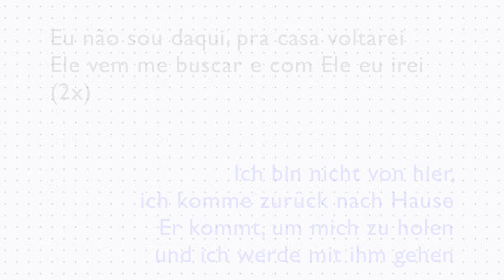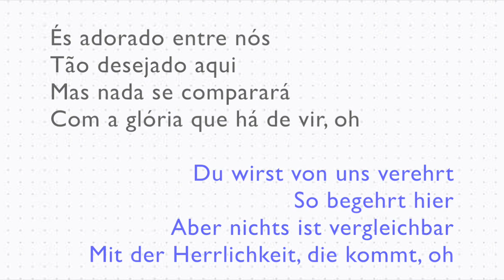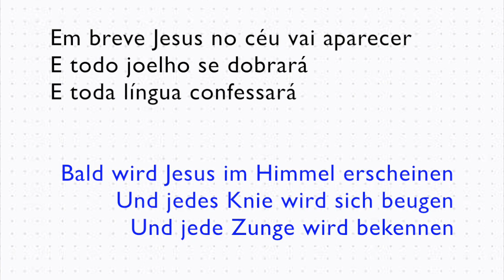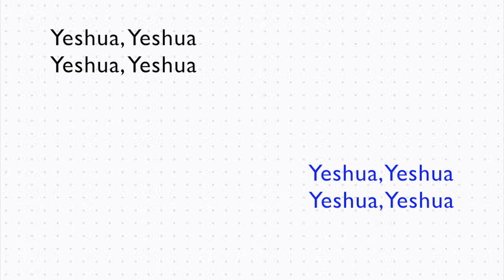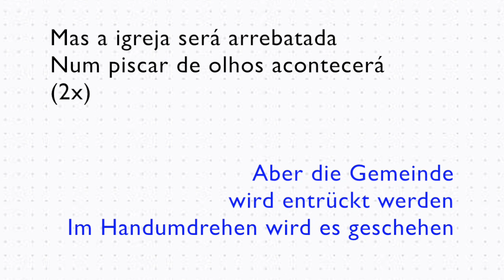Vem me buscar - Playback legendado e traduzido em alemão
Vem me buscar (Playback) - Playback do louvor de Jefferson & Suellen com legenda e tradução em alemão